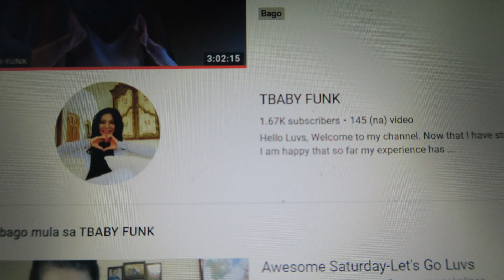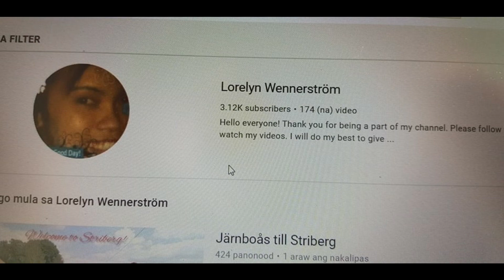BIRDS NEST FELL ON MY VEGETABLE GARDEN/PITCHIE PICKS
Hi Guys!

Hope everything is okay with you guys!

Just want to share this kind of event in my garden.  It's my first time to see birdsnest fell on the ground.  I was like a kid excited to see what's inside of the nest coz I only see baby chicks or eggs on TV.

Just felt so sorry for the mommy bird for her chicks.

CONTENTS I USUALLY MAKE: Tiny House Home Makeover fHome Improvement Home Decorations Interior Design Wall Art Designs DIY Budget Makeovers Color Trends Organizing Cooking Many Faces of my Garden Garden Composting Rainforest at Home Vegetable Gardening Organic Vegetables Ornamental Gardening Indoor Plants Garden Landscaping # Plant Tips Terrier Dogs Pet Lovers Nature Places Travel Simple Living Inspiring Messages

CATEGORY:  People and Lifestyle